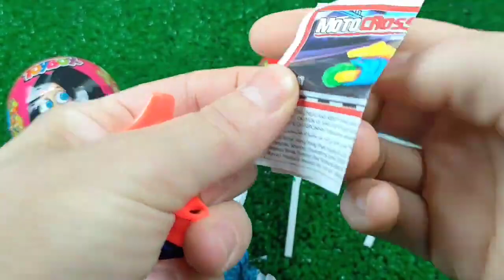편의점 먹방💙 비빔면 삼각김밥 신상 라면 씨리얼 과자 디저트 Korean convenience Store Food Eatingshow Candy Mukbang ASMR